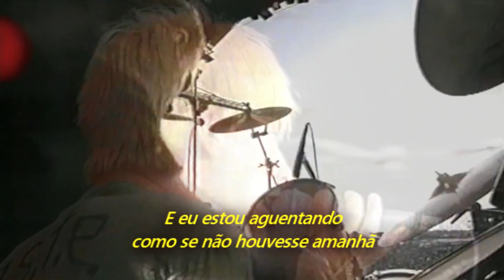Radiohead - Inside My Head (Legendado em Português)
Gravado ao vivo no Little John's Farm, Reading, Inglaterra, no dia 27 de agosto de 1994.
Álbum: Pablo Honey (Special Collectors Edition)